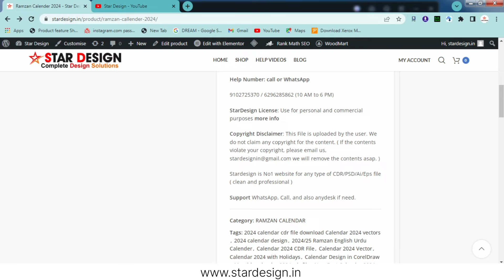RAMZAN POSTER CDR FILE | RAMADAN Poster 2024 Cdr FILE | Ramzan Calendar Design CDR FILE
About Video
Check out this amazing tutorial on creating a beautiful Ramzan poster and Ramadan calendar design using a CDR file in a star design. Learn how to customize and personalize your own 2024 Ramzan calendar with this step-by-step video guide. Perfect for anyone looking to add a special touch to their Ramadan festivities!